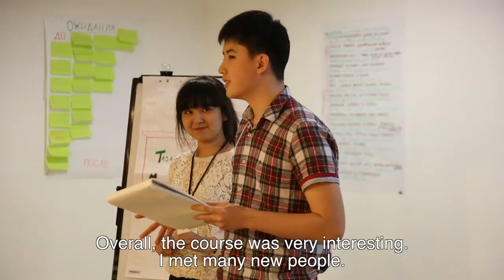FH Ciciv Civic Course Video, May 2015